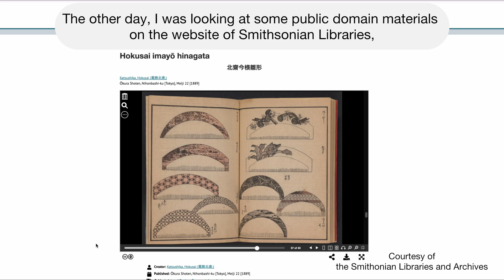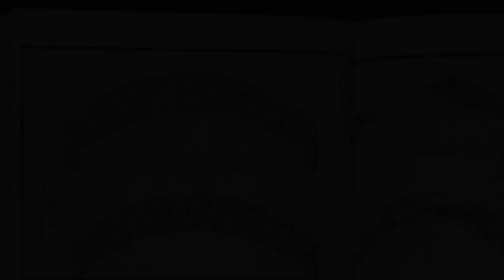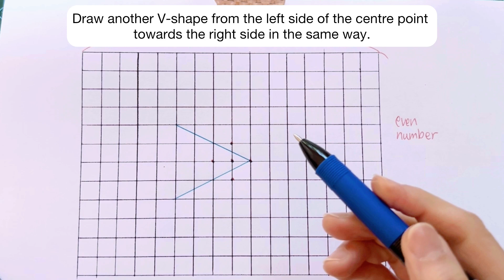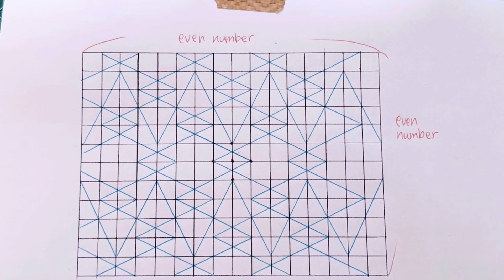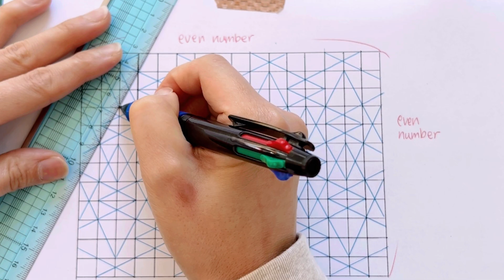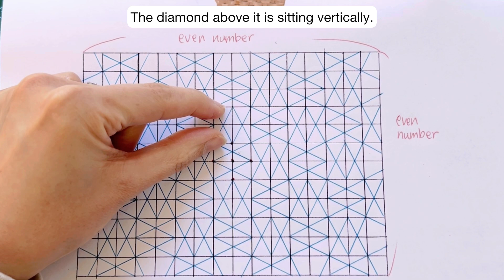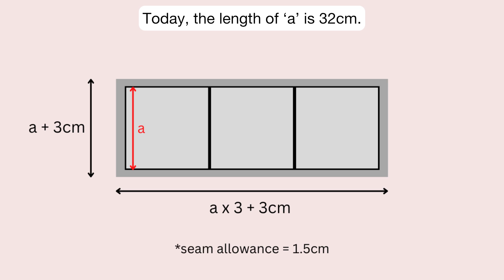SASHIKO PATTERN Reversible Azuma bag (bento bag / origami bag) Part 1: Drawing and stitching Sashiko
Here is the link for the video that I sew a reversible Azuma bag (the next video):
Also, this is the link for the Azuma bag (single layer) tutorial which I did last year:

The dimension of the fabric in this video:
35cmx99cm
(32cm+3cm)x(32cmx3+3cm)
The seam allowance:1.5cm
The dimension of the frame for Sashiko: 32cmx32cm
The grid size: 2cmx2cm per square

00:00 Introduction
01:36 The pattern I chose
02:11 Drawing the pattern
09:34 Drawing on fabric
11:19 Stitching the pattern
13:14 Reveal time!